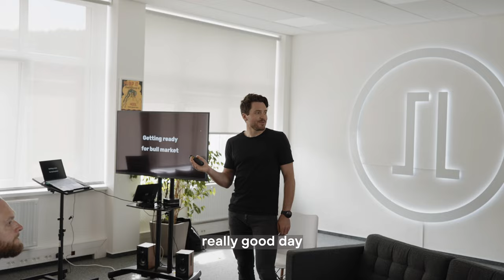Trezor Day at BTC Prague - The Biggest Bitcoin Event in Europe Ever!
So, for @BTCPrague  we had this idea to throw a Trezor Day with some of our buddies from the Bitcoin space. We did a little city tour, sampled some beers, geeked out over Bitcoin, shared some ideas, and basically just had a great time. Big thanks to everyone who came out! You should totally check out the highlights of this lovely day!

Would you come to hang with your own Bitcoin crew in Prague sometime?